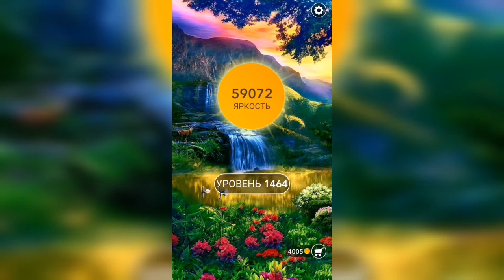Word / Слово Крест: Поиск русского кроссворда / Уровень 1464